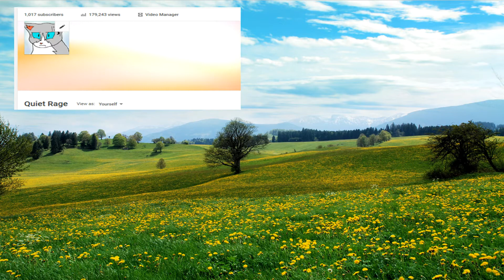1000 Subscribers?! GAH!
DISLIKES: 2

I can't believe I've gotten this far in such a short amount of time! Thanks to everyone for all of your support!
In case you have trouble reading it, the 1000 subscribers special will not be ready for awhile yet, as I have two character studies on the way and with school starting soon, I won't have as much free time to work on it. I hope to get it out by the end of September, but I can't guarantee it.
Also, I've been trying to fix the bad translator app which has been giving me gaff lately. If anyone can help at all, feel free to offer your tech wisdom!